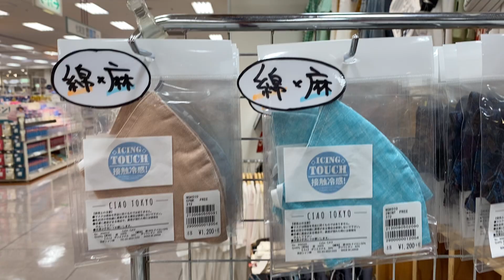小牧市 イオン小牧店 洗えるマスク 新作入荷 カワイイ柄のマスク ポップな柄のマスク 綿×麻